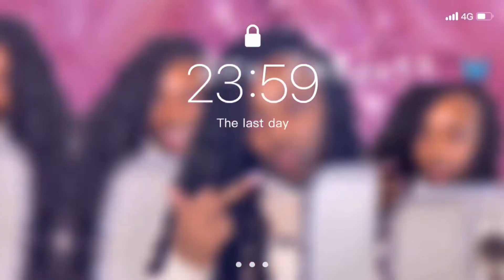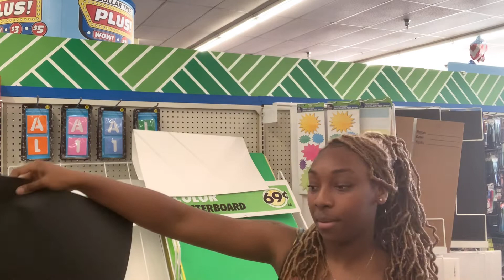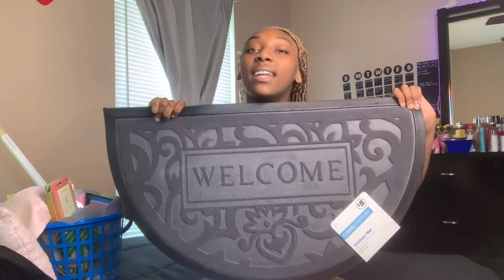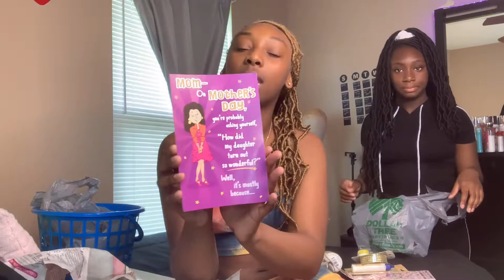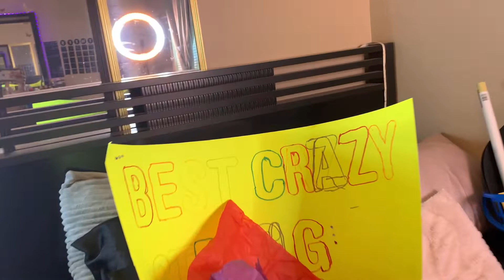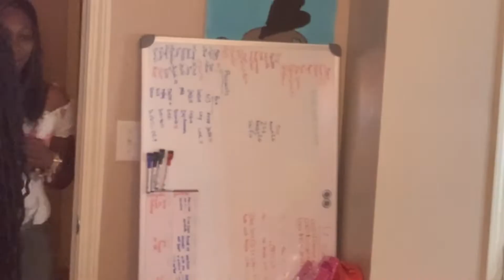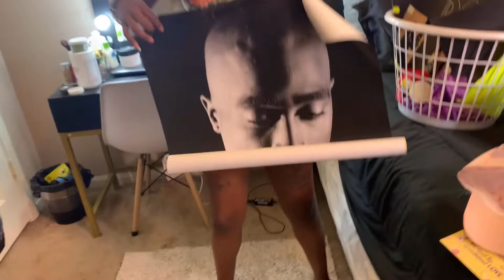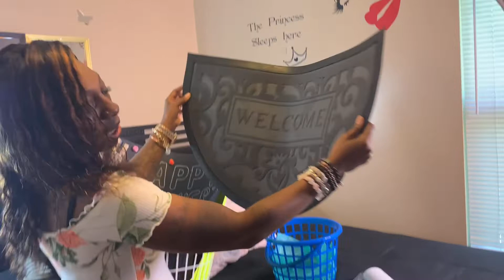WE SURPRISED OUR MOM FOR MOTHER’s DAY !😳🤍🤍 *MOTHERS DAY VLOG!*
hey everybody 💓💓 hope y’all enjoyed my video 😆 love & thankful for all my new supporters!! i won’t forget about y’all !!! 💖💖 comment down below ANY videos you want to see and i will make sure i get them out to you guys ! i want to grow together so communication and feedback will be greatly appreciated 🤞🏾

GOALS :
-  hit 10k instagram
- collab with 3 youtubers
- post atleast twice a week

join me here to go live with me daily!!

CLICK THIS LINK TO MAKE MONEY

sign up , if you’re under 18 use a fake bday , comment somewhere i can reach you so i can help you get set up !!!